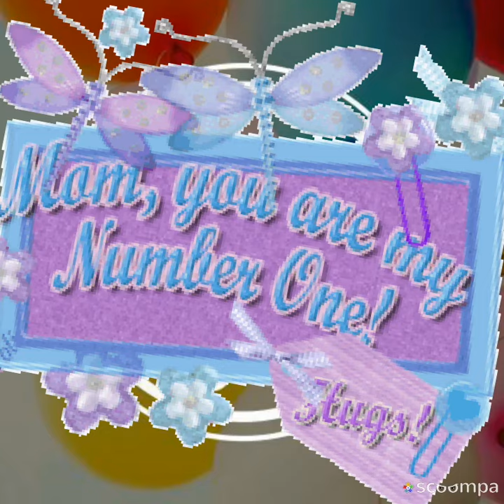Gif sticker about Mom with heart touching music/ Facebook and WhatsApp status video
Mom's gig with heart touching instrumental music